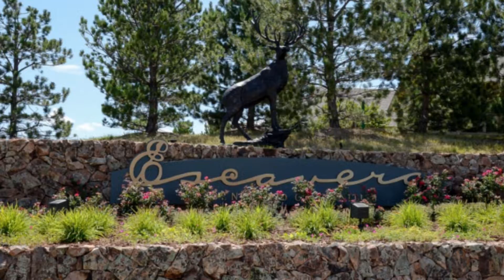1792 Wild Star Way, Castle Rock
The Woodlands | Escavara
3 Bed | 3 Bath | 2,841 Finished Sq. Ft.
Former David Weekley model! Summit Ash main floor master floorplan with attached 3 car tandem garage! Spa-like 5-piece master bathroom. Bonus sunroom off of kitchen nook provides additional living space. Upstairs loft functions as flex space while connecting two secondary bedrooms and full bathroom. Knotty Alder Ginger cabinetry, granite surfaced kitchen countertops, fireplace surround with drystack stone, dramatic 11’ ceiling entry, crown molding and Hunter Douglas window blinds all nicely compliment this impeccable home! Expansive deck to enjoy morning coffee. Finely manicured backyard surrounded by mature trees provide a comfortable setting. Walk-out basement with rough-in plumbing is ready for future finish!